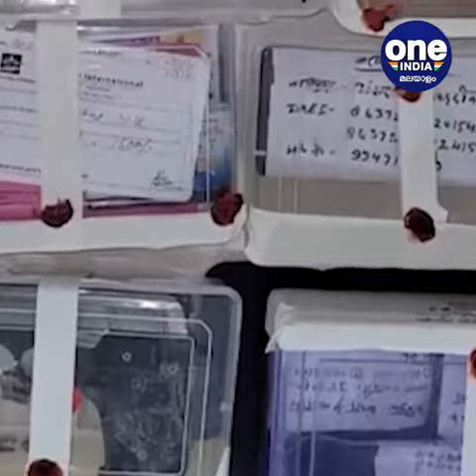സ്ഫോടക വസ്തുക്കളുമായി പോപ്പുലർഫ്രണ്ട് പ്രവർത്തകർ പിടിയിൽ: യുപി പൊലീസ് കഥകൾ മെനയുന്നുവെന്ന് പോപ്പുലർ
Popular Front activists arrested with explosives: Popular Front says UP police are fabricating stories
സ്ഫോടക വസ്തുക്കളുമായി പോപ്പുലർഫ്രണ്ട് പ്രവർത്തകർ പിടിയിൽ: യുപി പൊലീസ് കഥകൾ മെനയുന്നുവെന്ന് പോപ്പുലർ ഫ്രണ്ട്